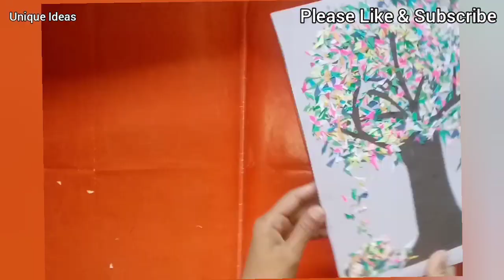how to use waste paper | paper craft ideas with unique ideas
Diy paper tree making easy tutorial - origami tutorial How to make an easy paper craft origami tree with color paper for easter or for Christmas is depicted in this video tutorial.Its a diy paper tree made with craft paper and can be used as a paper stuff for paper things lover.

There are so many things stuff and useful things can be made with color paper. it is a creative work and enhance people technical skills.